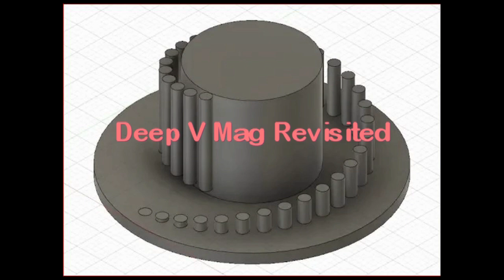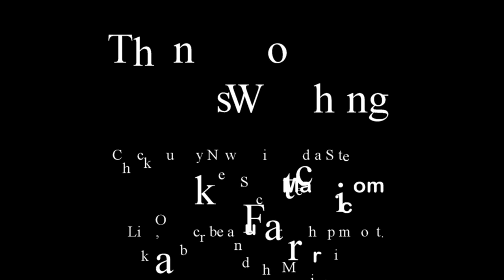A Quick Sine-V Permanent Magnet Motor Test. Outside the box..... COMPLETELY.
I will not ever ask for money aka scam anyone. I funded all this research/hobby with my own money. Nothing in my video is faked or intentionally misleading.  Questions?

Business-n-pleasure.com "The Best place to share your files"